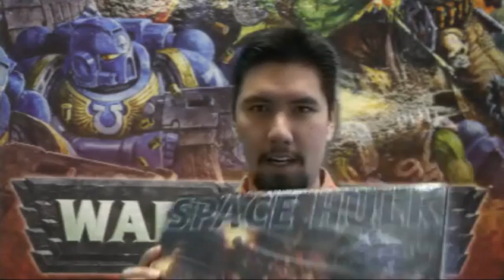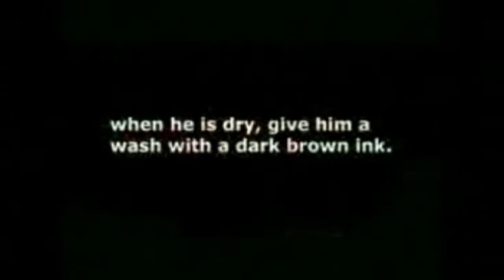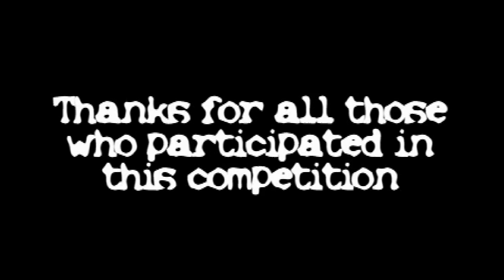MWG Video Contest Winners Sept '09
Click on the LINK above to see more awesome videos.

Below are a list of the contest finalists, runners up and winners:

Category 1 - Stop Motion

Category 2 - How-to

Category 3 - Battle Reports

Category 4 - Machinima

Category 5 - Everything Else